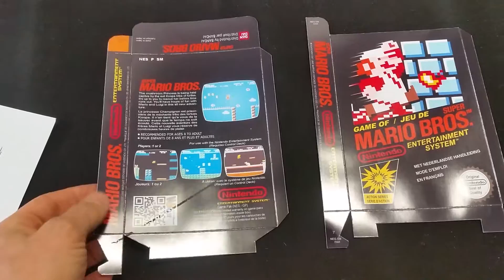00 - 03/06 - Riproduzione Scatola NES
Guida per realizzare nella maniera migliore una Repro Box di una scatola NES.
Parte 03